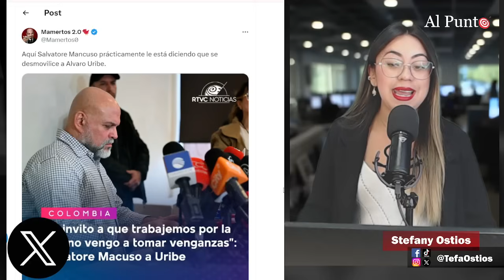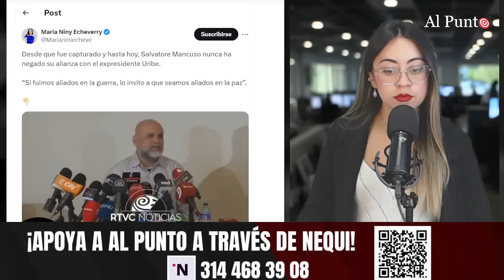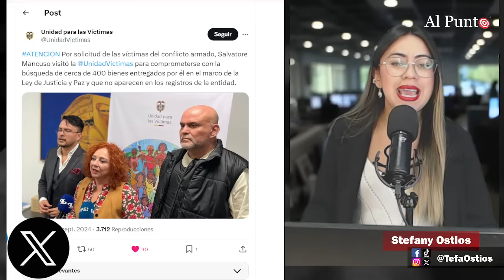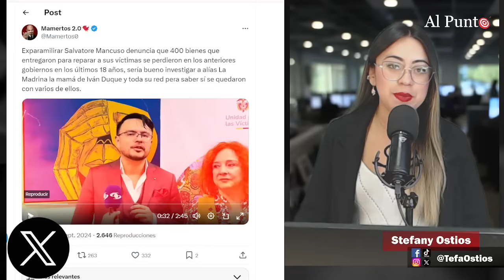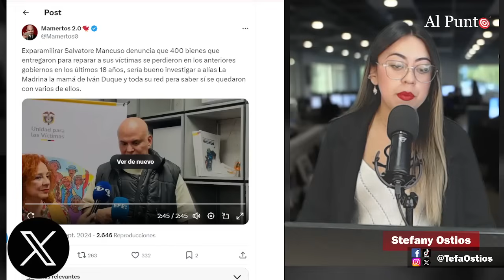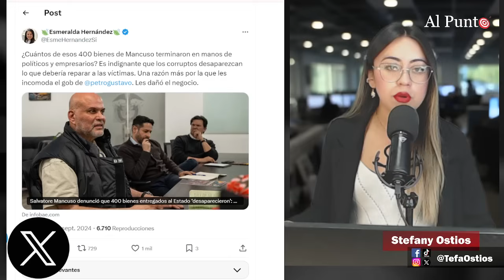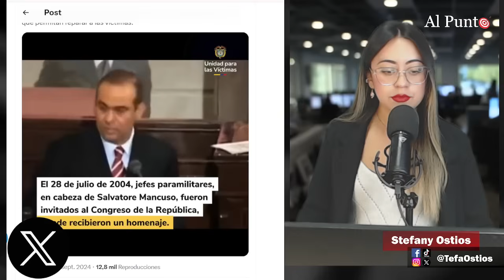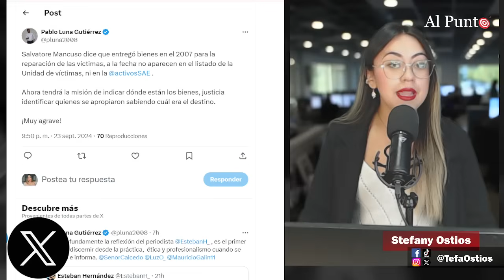¡TIEMBLAN en Colombia! Mancuso reveló perdida de 400 bienes para víctimas que él entregó hace años